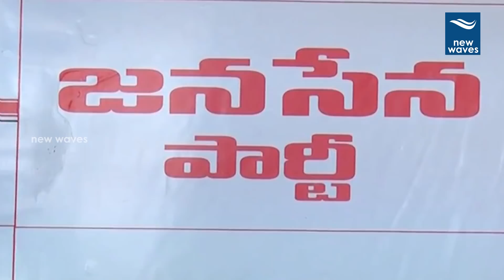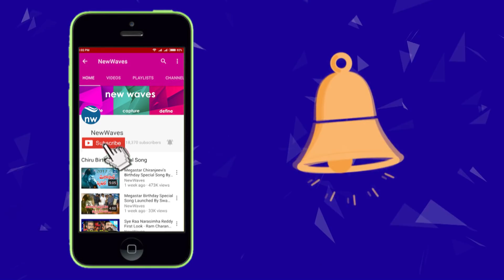Janasena New Party Office Opening Ceremony at Nellore | Pawan Kalyan | New Waves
Janasena New Party Office Opening Ceremony at Nellore...